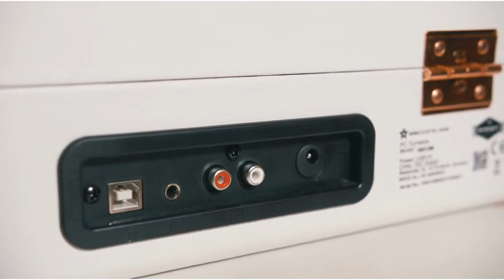Вініловий програвач Peggy Sue White